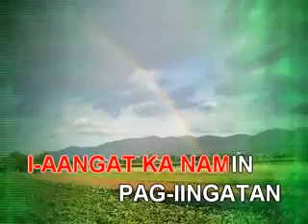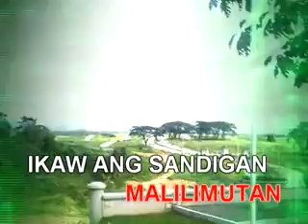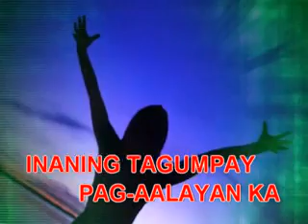City of San Jose del Monte, Bulacan Hymn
Official Video of City of San Jose del Monte Hymn from Mayor Reynaldo San Pedro and Vice Mayor Eduardo S. Roquero Jr. Administration